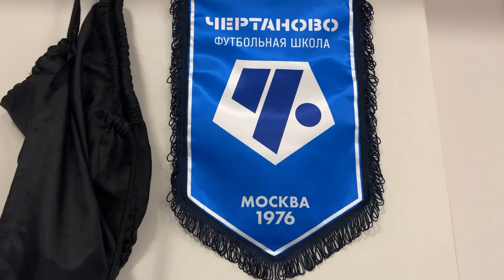Влог 2 жфкчертаново футбол турция #